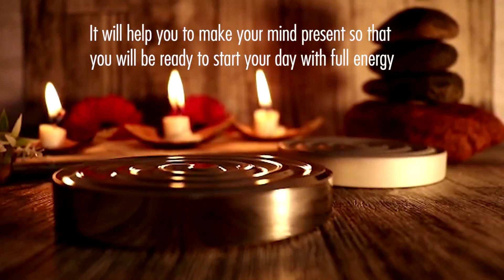Soothy | Change your mind | Kinetic spinner | yoga with Soothy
Beautifully designed and crafted from high-quality materials, Soothy Desktop Spinner helps to eliminate the stress and frustration of daily life. The Soothy Desktop Spinner has been designed especially for those with a stressful lifestyle.
Once in motion, the water ripple effect produced is both hypnotic and magical. Captivated by this soothing and fluid motion of the desktop gadget, your mind will be freed from the unimportant burdens of the day to find balance and peace. anxiety mindfulness oddly satisfying video inner peace yoga
study music meditation music relaxing music